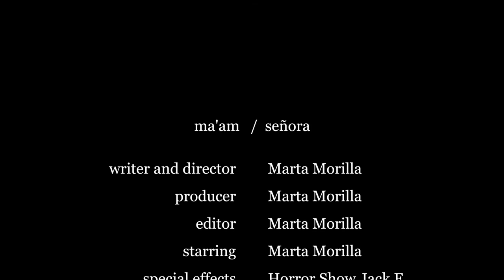Ma'am Señora by Marta Morilla (short film)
Ma'am  /  Señora

A short film written, directed and produced by Marta Morilla

Starring Marta Morilla

Special effect (denture) Horror Show Jack Fangsmith

Winner: Best actress Award Barcelona Planet film Festival 2017

Gold Winner: Best short Film L.A. shorts Awards 2017